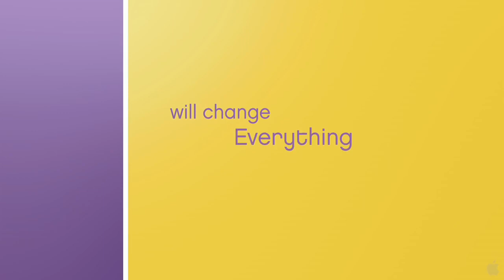The Help | Official Trailer 4K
In 1960s Mississippi, Southern society girl Skeeter (Emma Stone) returns from college with dreams of being a writer. She turns her small town on its ear by choosing to interview the Black women who have spent their lives taking care of prominent white families. Only Aibileen (Viola Davis), the housekeeper of Skeeter's best friend, will talk at first. But as the pair continue the collaboration, more women decide to come forward, and as it turns out, they have quite a lot to say.

Rating: PG-13 (Thematic Material)

Genre: Drama

Original Language: English

Director: Tate Taylor

Producer: Brunson Green, Chris Columbus, Michael Barnathan

Writer: Tate Taylor

Release Date (Theaters): Aug 10, 2011  Wide

Release Date (Streaming): Jan 1, 2014

Distributor: Walt Disney